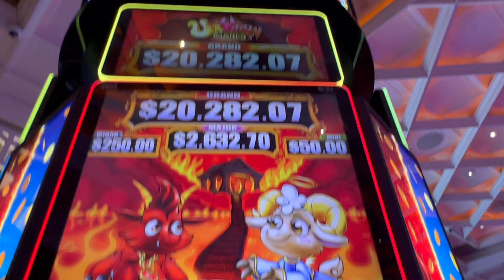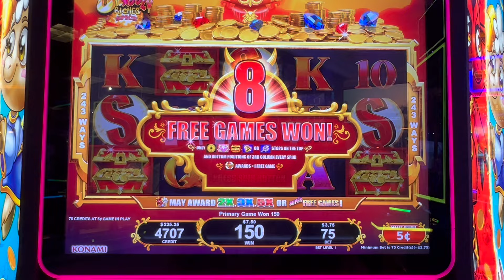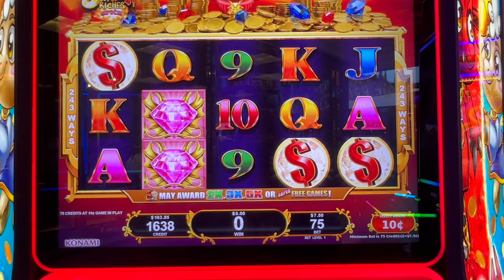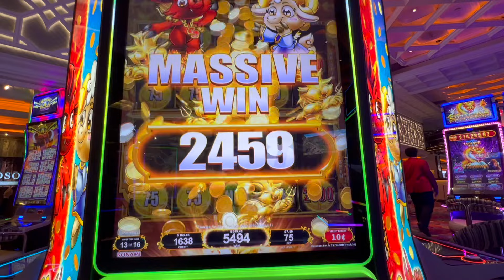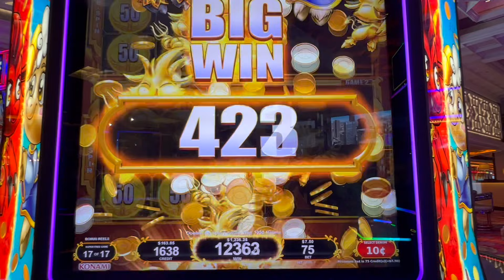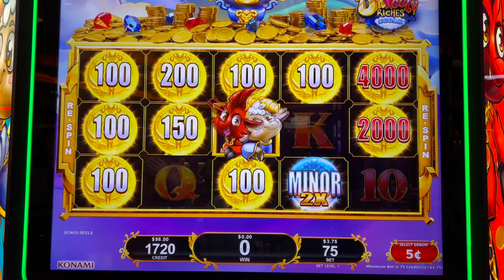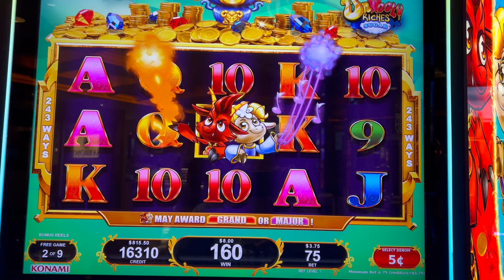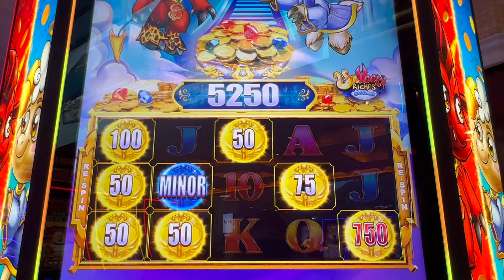JACKPOT HANDPAY! NEW KONAMI UNWOOLY RICHES!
FIRST jackpot Handpay on YouTube on New Konami UnWooly Riches Spice & also bonus & resin on UnWooly Riches Sugar at the Peppermill casino in Reno.